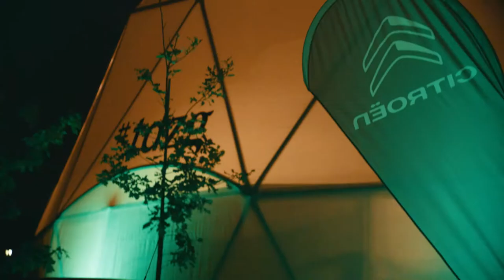Zagreb Design Week 2017 — Friday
— The largest design event in Croatia since 2014.